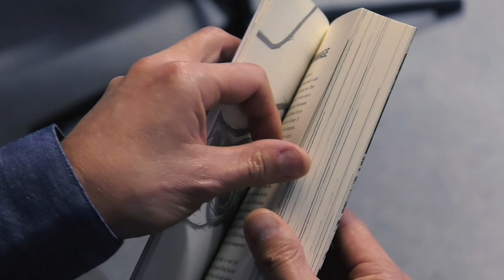Krokodillen - og andre fabler om forholdet mellem menneske og natur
Vi lever i den antropocæne tidsalder: En tid, hvor effekterne af menneskers industrielle aktiviteter indvirker dramatisk på klodens naturlige systemer og dynamikker. I dette oplæg fortæller antropolog og professor Nils Ole Budandt en historie fra AURA, Aarhus University Research on the Anthropocene. AURA er et tværfagligt forskningsprojekt imellem biologer og antropologer, der i de sidste fem år har prøvet at etablere en fælles tilgang til den udfordring, som det antropocæne repræsenterer.

Historien er fra Indonesien og handler om saltvandskrokodiller – en beskyttet dyreart, et handelsobjekt, og sandsynligvis verdens mest intelligente reptil, som til tider også angriber og spiser mennesker. Men historien handler også om en tid på en planet, der er ’animeret’ af nye monstre og nye dilemmaer. I den forstand er det også historien om den magi og den troldskab, der opstår, når vi mister evnen til med sikkerhed at skelne mellem menneske og natur.

Bliv klogere på det nye forhold mellem menneske og natur, når Nils Ole Bubandt fortæller historier fra sin forskning 29. november kl. 17-18:15 i Peter Bøgh Andersen Auditoriet, Bygning 5335. Finlandsgade 21, 8200 Aarhus.

Tilmelding og info: medarbejdere.au.dk/stjerneforedrag